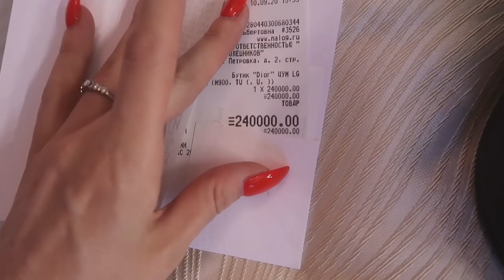Моя повседневная жизнь || Подарок от подписчиков ❤️ Моя самая дорогая брендовая вещь